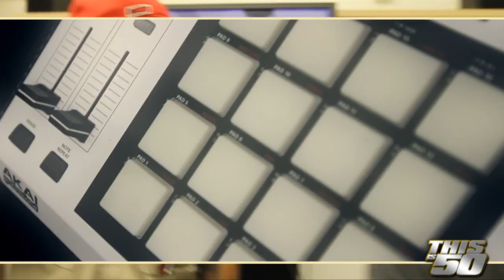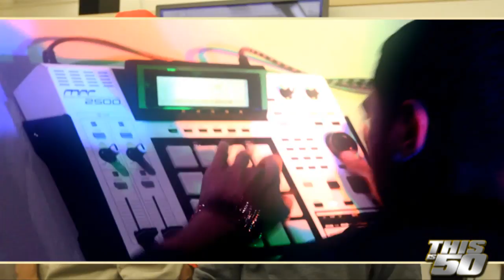Thisis50 Interview & Live Performance With Araab Muzik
Thisis50 & Jack Thriller recently sat down with super producer Araab Muzik.

He talks about playing the MPC, Kanye West jacking his style at the VMA's, being in the studio with Busta Rhymes, Jadakiss, 50 Cent, & the whole Dipset, playing the drums and piano, playing for the church, NIKE hitting him up for a commercial, his family being into music, the joint that put him in the map & much more!